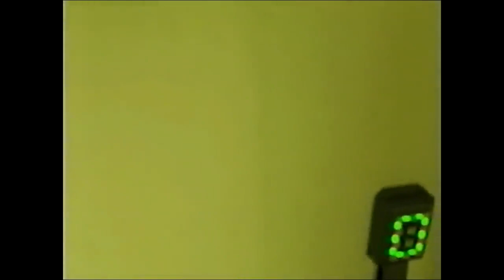WSZYSTKO O WYZNAWCACH JERRY'EGO W BACKROOMS (Byt 7, Jerry, Jerry's Room, Wyznawcy Jerry'ego)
Wyznawcy Jerry'ego to specyficzna i niebezpieczna frakcja działająca w Backrooms. Dlaczego jest tak ciekawa?